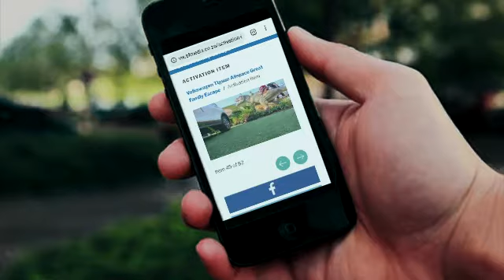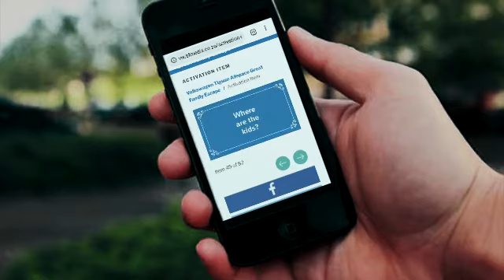MultiCam mini movie maker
People at the Festival of Motoring visiting the VW stand were able to create a special moment using our multi camera system.
Multiple cameras enabled people to shoot multiple scenes and becomes stars in their own mini movie. Our Spike director kiosk instantly edited the videos , videos were uploaded to a branded online platform where users where sent an sms.